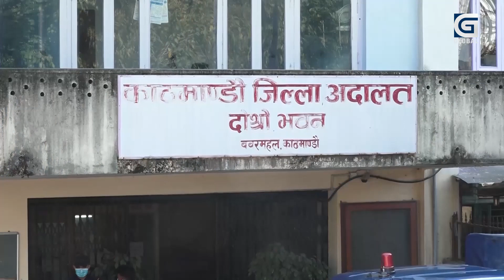सन्दिप लामिछाने पुर्पक्षका लागी जेल चलान, यस्तो छ ‘स्टार क्रिकेटरदेखि कारागार सम्मको यात्रा’